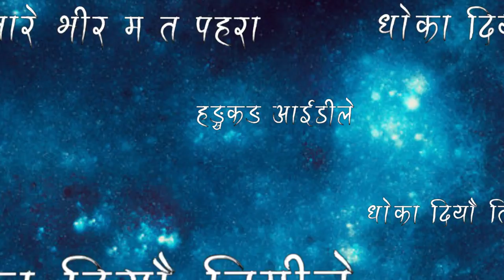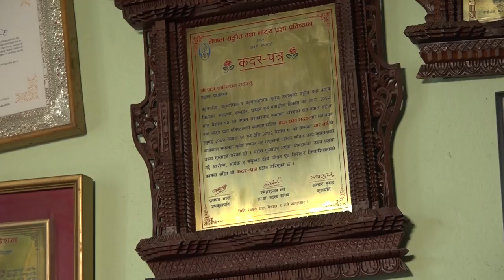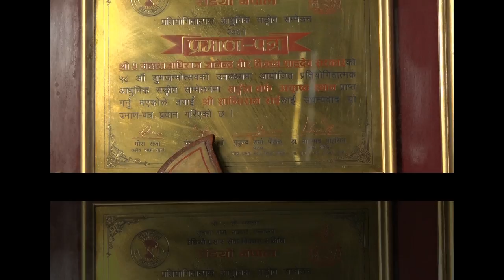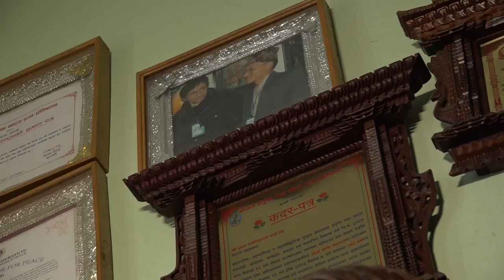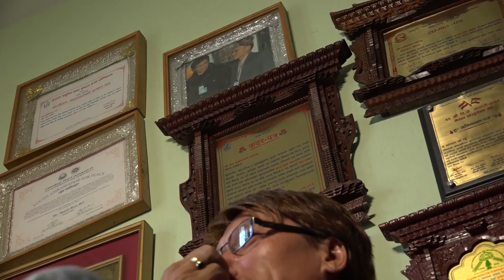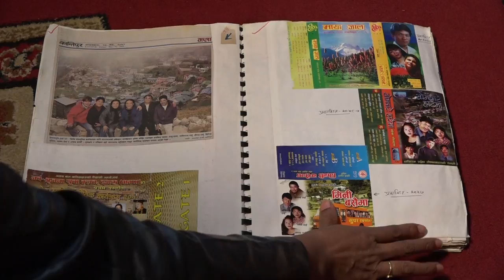ZOOM IN PART 1, Shantiram Rai 2074 8 25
Zoom In Part 1, Shantiram Rai With Bina Shrestha In Janata TV